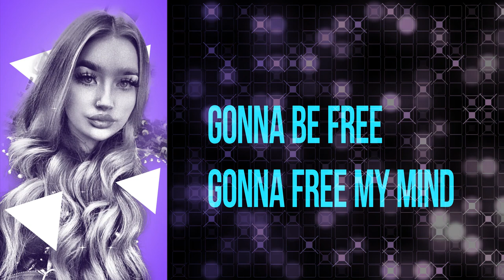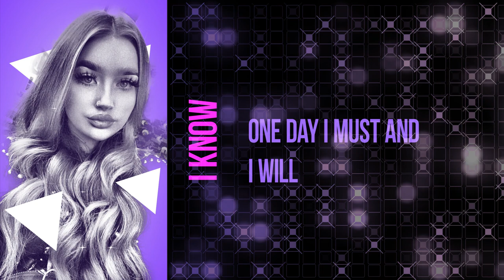DJ Tayha - Gonna Be Free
DJ Tayha's latest track after her huge success In the bounce heaven charts being in the top ten each time and having 2 number 2’s let’s hope this track gives her her 3rd time lucky keep your eye out guy’s much more to come from this young artist.

Register @ ukbouncehouse.com ~ Free Downloads! ~ Scouse / Donk / UK Bounce, wigan pier, packs, samples, music, mixes, tracks, and much more. Connect with DJ's and Artists on the forums.